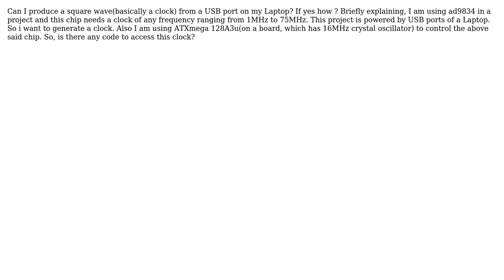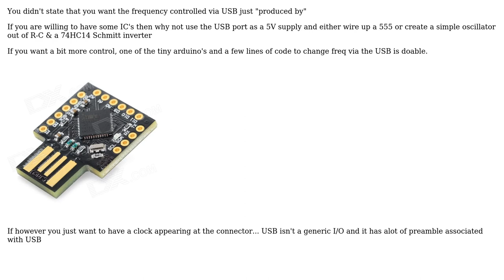Can I produce a square wave(basically a clock) from a USB port on my Laptop? If yes how?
Electronics: Can I produce a square wave(basically a clock) from a USB port on my Laptop? If yes how?

With thanks & praise to God, and with thanks to the many people who have made this project possible! | Content (except music & images) licensed under CC BY-SA | Music | Images & others | With thanks to user Sharan Kumar user JonRB user Jasen and the Stack Exchange Network Trademarks are property of their respective owners. You are responsible for your own actions.